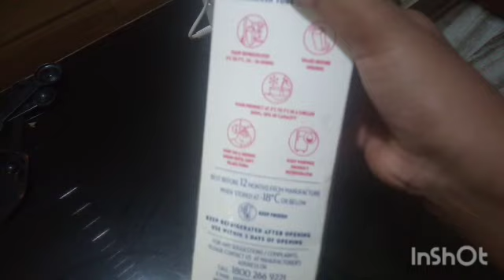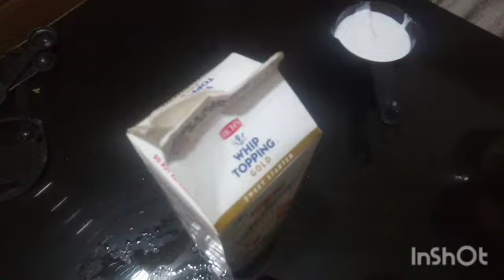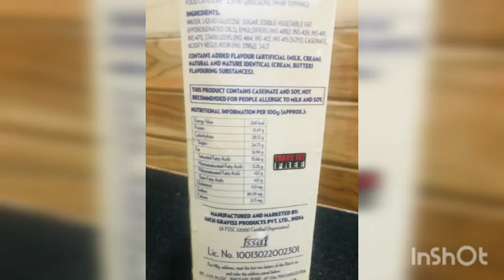HOW TO WHIP RICHS WHIPPING CREAM IN MAYALAM|MAGIC RECIPES